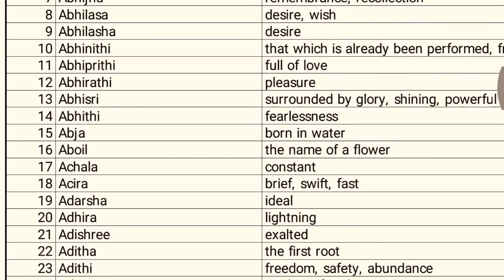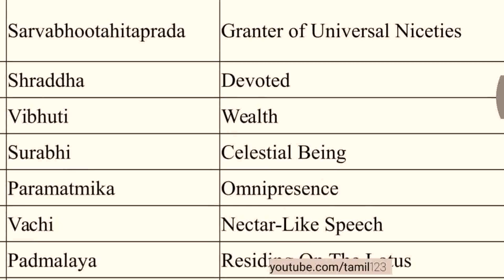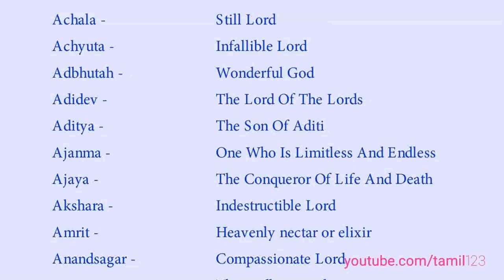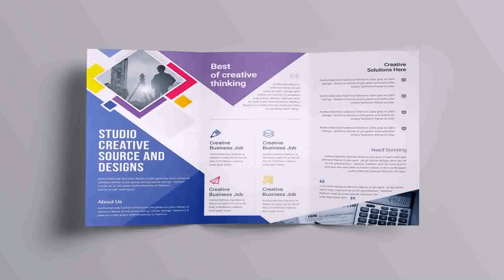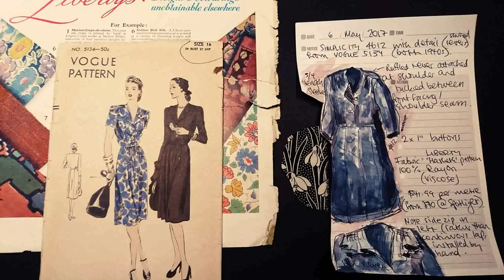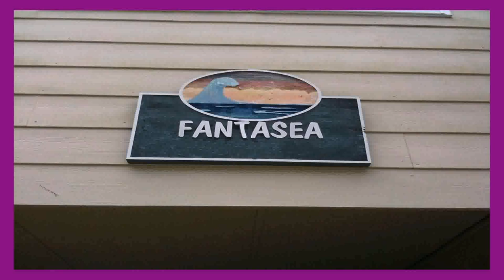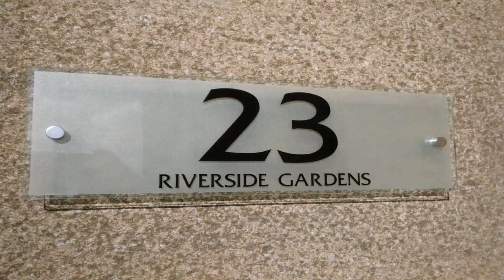House Names Kerala Style (see description)